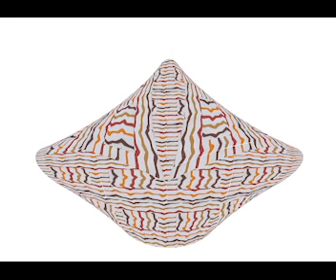Libby's Chronicles 4 Respect for life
Having respect for human life. Life is precious.